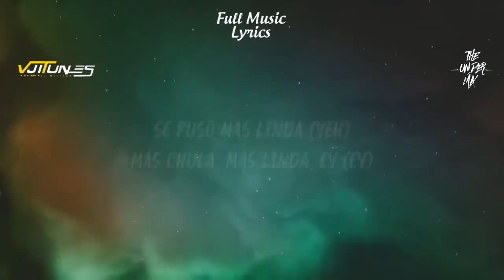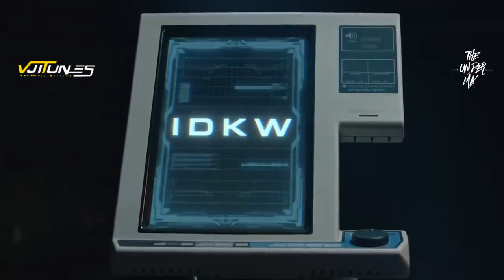VIDEOMIX 🇵🇦CAMINO A LA PLAYA 2021🔥 LAS PLENAS MÁS PEGADA DE LA CITY (MODO K- Bron) VJITUNES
Videos de El CAUSEWAY de amador PANAMÁ CITY🇵🇦

Camino a la playa PLENA MIX 2021
Reggae mix panama 2017 tanda de plena 2017 Dj Ninin PLENA​​ MIX LO MAS PEGAO PANAMA 2018 - VJ ITUNES fT DJ ÑEJO DJBurgos Mix Romantic style (Ultimatum,Rosca crew,Expedientes,Sin Nombre,Imperio,lighta) La Perrera Mix 2004 Reggae Romantico LAS PLENAS MAS PEGADAS PANAMÁ​​ 2017 by DJ Adrian507 PANAMA REGGAE RETRO MIX BULTRON​​ Parking507® DJ Yunay, Plena de Panama, Dancehall Mix, Reggae Mix, Bomba y Plena DjNesty507 - Plena de Panama Mix vol.3 OFFICIAL VIDEO MIX 2016 / BY DJALEX507 Plena Retro 507 Mix MIX PLENAS MAS SONADAS PANAMA 2017 EDUARO Reggae Mix, Video Mix De Dancehall, OFficial Videos Mix, Panama 2017 Videos Mix, Los Nuevos Videos Mix, Video Mix Dj Dragon, Dancehall Vs Reggae 507, Nuevo Mix De Dancehall, Nuevo Mix De Reggae 507,Dj Antonio Reggae-Dancehall Mix Panamá, Reggae-Dancehall Mix Panamá Official Estreno De Videos, Musica 2017, Boza, Tachi, El Boyc, Akim, Rd Maravilla, Factory Corp, PAnama Music, Vj Itunes Reggae mix 2017, Vj Landia, Twc, VjAldairTwc, Video Mix, La Tanqueta Movil, Remix La Tanqueeta, Free Videos Mix, Lo Nuevo DEl 2017 Estreno Videos Mix, dancehall Vs Reggae, Dj Zabat Vj Dragon Zabat Bachata Merengue REggae PAnama city Panama Video Mix Vj Itunes 2017 se formo la quebradera, la quebradera, bryan da prince, el prince, 2017, estreno, video mix2017, panama mix 2017, videos 2017, el boy c 2017, sech, suku castro, maluma, eddy lover, nuevo, mix de videos, quiero mix de videos de panama, videos mix de panama, panama videos 2017, saul panezo video mix, dj yellow videos mix, mix de dj lito 2017, vj itunes 2017, panama hit radio, panamahitradio.net, dj arropin, locker urbano, el codigo urbano, PLENAS NUEVAS VIDEO MIX 2019 MINI RECOPILACION TEMAS NUEVOS X VJ ITUNES AND MR ROBOT, Estrenos 2020 Reggaeton - Lo Mas Nuevo 2020! Ozuna, Nicky Jam, DaddyYankee, Wisin - Musica 2020, PLENA MIX 2018 VOL 2 - VJ ITUNES FT DJ ÑEJO, Parking Videomix 2.0 - Dj Manuel La Magia Feat. Vj Juan Diego (Remember Flow Records 15), LO MAS HOT 2019 VIDEOMIX BY VJ JUAN DIEGO, Los Creyentes VIDEOMIX PLENA RETRO JAMAICA PANAMA - VJ Juan Diego, APOCALIPSIS MANUEL LA MAGIA​​ FT PITITO​​ 23 JUN 2019, VideoMix Plena 2019 Las más pegadas del momento Panamá 2019- VJ ITUNES, 💯 VIDEOMIX 🔥PLENA PAL GHETTO​​ 2020🔥 CHAMACO ❌ DUBOSKY ❌ EL BOZA Y MAS BY @VJITUNES, Mix de vídeos nuevos 2020 DJ Calito 507, VIDEO MIX DE PLENAS 2020 PANAMA - DJ JHORDEL507, BOZA - Party En Mi Casa (Video Oficial), Chamaco Ft. Akim - Paren Firme [Video Oficial], El cubano SION canta "la CANCIÓN MÁS DIFÍCIL del mundo" | Semifinal 2 | Got Talent España 5 (2019),Mix De Plenas Nuevas 2020 - @DjNova507 - LO MAS NUEVO - ESTRENOS 2020 - VERANO - Como Te Gusta Mix, VIDEO MIX CARNAVALES 2020 VIDEO MIX PLENA CARNAVALES 2020 MIX​​ CARNAVALES 2020 MIX PLENAS CARNAVALES 2020 VIDEO MIX DE PLENAS 2020 PANAMA Mix de Vídeos Nuevos 2020 VIDEO MIX DE PLENAS 2020 PANAMA MUSICAS NUEVAS 2020 VIDEO MIX LOS MAS RECIENTE REGGAETON MIX BOMBA DE PLENA​​ 2020 PLENA K-OTICA VIDEO MIX 2020 ALGUNOS EXITOS MIX DE PLENAS NUEVAS 2020 VERANO 2020 MIXTAPE ESTRENO 2020 Mix Plena Panama 2020 PLENAS MAS SONADAS PANAMA 2020 VIDEO MIX PLENA VIDEO MIX PANAMA 2020 VIDEO MIX PLENAS MAS SONADAS PANAMA VIDEO MIX PLENAS MAS DETONADAS VIDEO MIX REGGAE PANAMÁ PLENA VIDEO MIX VIDEO MIXPANAMA​​ VIDEO MIX PANAMA 2020 MIX PANAMA 2020 MIX PLENAS MAS SONADAS PANAMA 2020 MIX PLENAS CARNAVALES PANAMA 2020 VIDEO​​ MIX PARA UNIDAD​​ MOVIL​​ PLENAS​​ MÁS​​ PEGADA​​ PANAMÁ​​ VIDEO MIX​​ 2019 ( SECH​​, BOZA​​, DUBOSKY​​, YEMIL​​ ) 2020 PLENAS​​ NUEVAS​​ VIDEO MIX 2020 MINI RECOPILACION​​ TEMAS NUEVOS 2020 MIXPLENAS​​, REGGAETON​​ PANAMÁ​​ #2020​​ (SECH, ANUEL AA, BOZA​​, BAD​​ BUNNY 2020 VIDEO MIX PLENAS MAS SONADAS PANAMA 2020 ( SECH​​, BOZA​​, DUBOSKY​​, ANUEL​​ AA ) VIDEO​​ MIX​​ PLENAS​​ MAS PEGADAS PANAMA 2020 MIX PLENAS MAS SONADAS PANAMA, DJ ROBERTT FT CHINO PRADA AUDIOOFICIAL​​ ESTRENOS2K20​​ LEVELMUSICPTY​​ CHICKEN​​ 9 - DJTERCO​​ FT DJ CHIQUI DUBS AUDIOOFICIAL​​ ESTRENOS2K20​​ LEVELMUSICPTY​​, CARNAVAL​​ PARTY​​ MIX LIVE 2020 - DJ TOMMYTEAM​​ FT DJ​​ CHELO AUDIOOFICIAL​​ ESTRENOS2K20​​ LEVELMUSICPTY​​. El Alfa "El Jefe" x Lil Pump x Sech x MykeTowers​​ x Vin​​ Diesel​​ - CORONAO​​ NOW VJCRISTHIANTORIBIO​​ CRISTHIANTORIBIO​​ #507